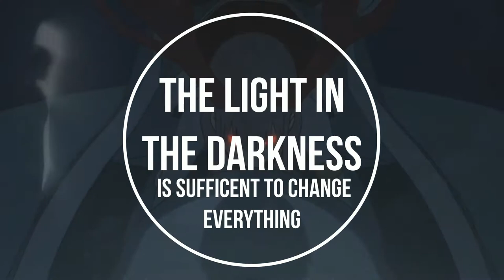DARLING IN THE FRANXX[AMV] Save me.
DARLING IN THE FRANXX is an anime which talk about a girl who wanted to become human and find her old love. Facebook: @Ravemast. Instagram: ravemaster.amvs